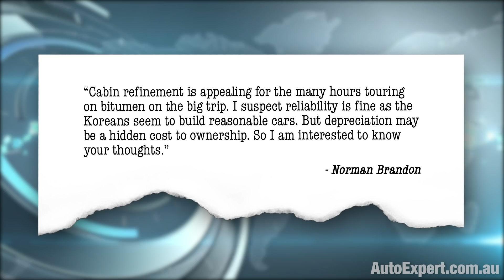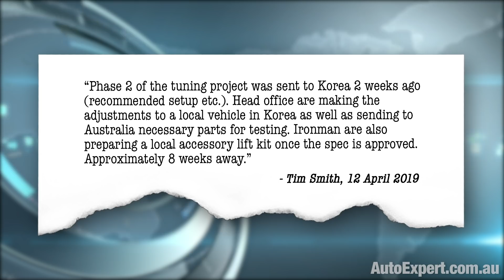Why I would not buy a new SsangYong in 2020 | Auto Expert John Cadogan